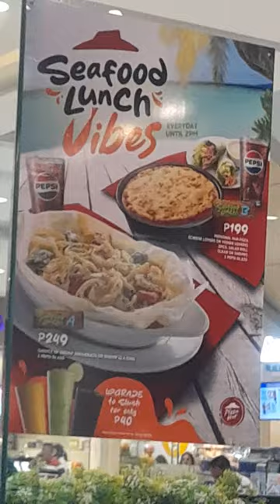TGIF Lafang Pizza so affordable come on Guys